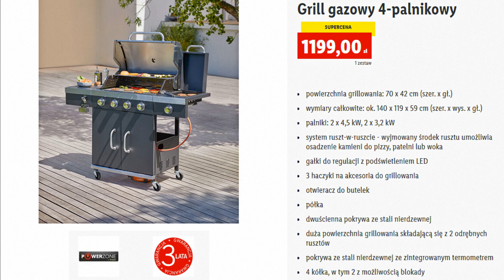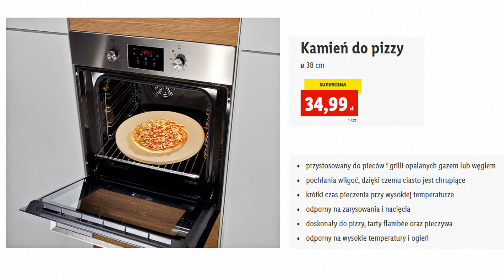Lidl Oferta Promocyjna Od Środy 28 kwietnia 2021 | Czas Na Grilla..! Co Na Grilla - Sezon Grillowy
Zobacz co tym razem kryje się w tytułowym opisie filmu  oraz co takiego nowego można znaleźć w sklepach Lidlu W ofercie tej na pewno znajdziemy  wiele fajnych ofert przystępnych cen mnóstwo promocji oraz wiele ciekawych propozycji myślę że warto i również zaglądnąć do tej oferty Co dokładnie znalazło się tym razem? z pewnością dowiemy się oglądając niniejszy film